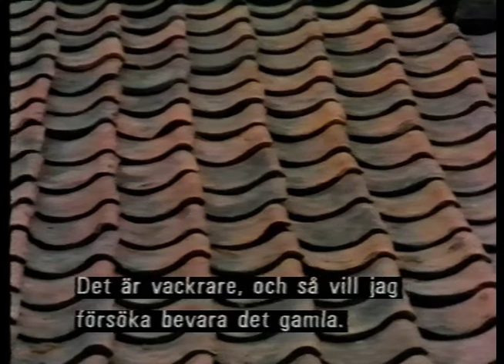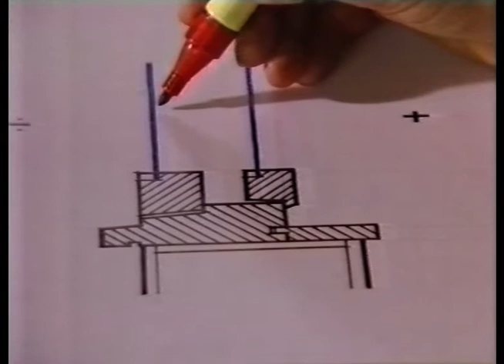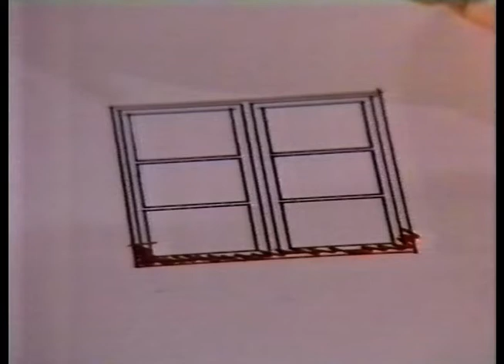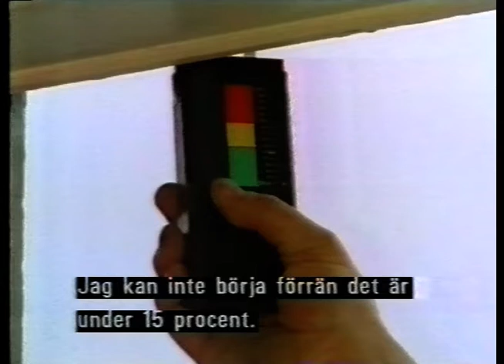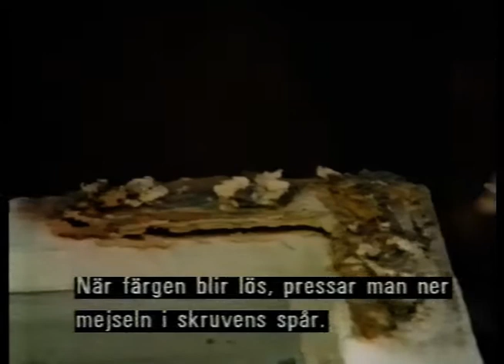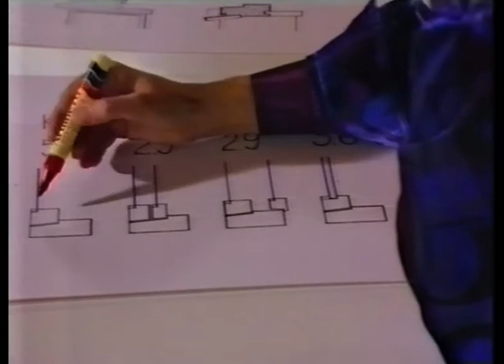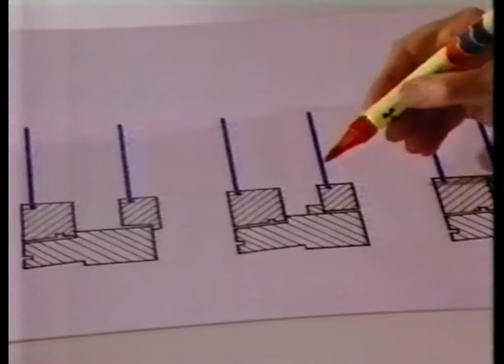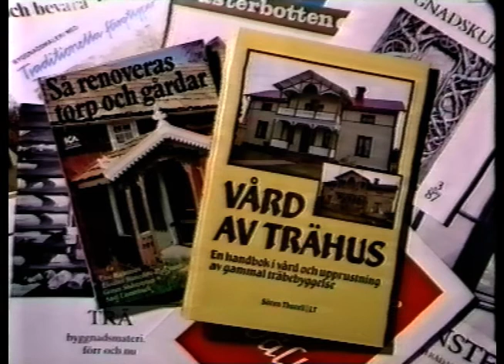Älskvärda Hus - E01 Fönstren (SVT 1989-10-28)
En serie från utbildningsradion om renovering av gamla hus.
Del 1 om fönstren.